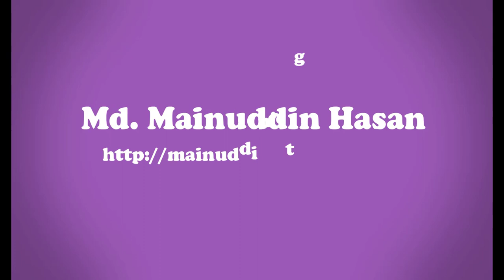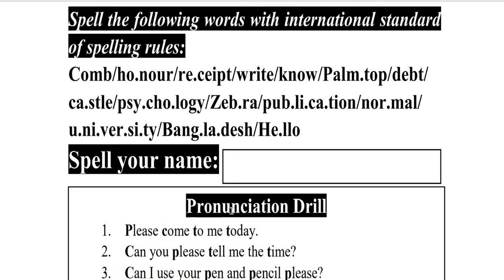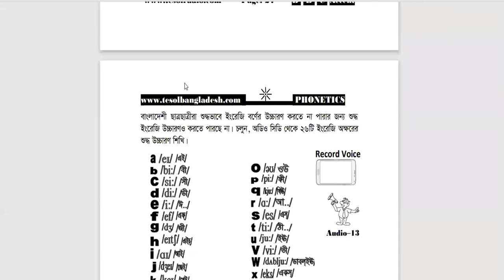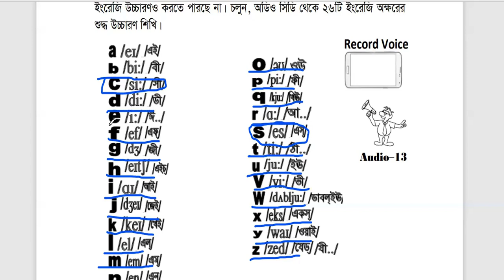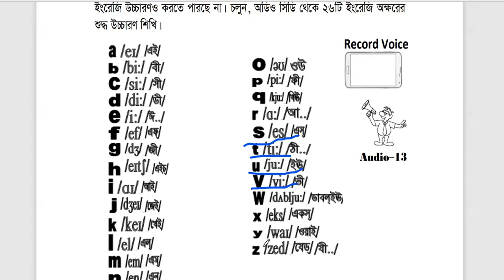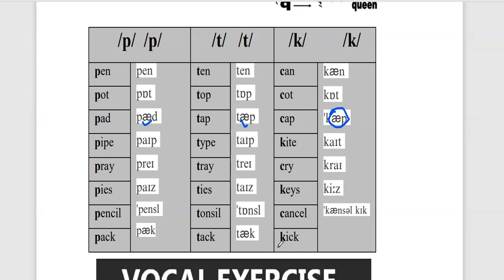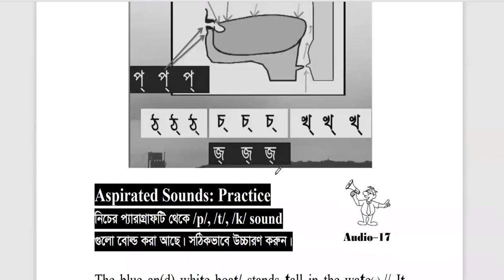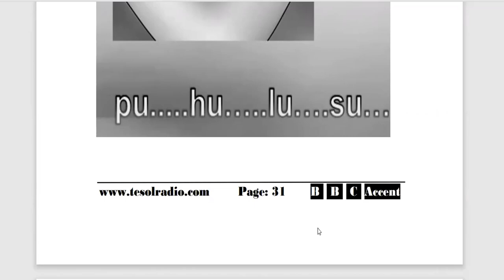speaking english practice Basic English Conversation Practice part-02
With phonetic transcriptions, dictionaries tell you about the pronunciation of words. In English dictionaries, phonetic transcriptions are necessary, because the spelling of an English word does not tell you how you should pronounce it.

Phonetic transcriptions are usually written in the International Phonetic Alphabet (IPA), in which each English sound has its own symbol.
 (You  can take a look at a chart with all the English sounds and their IPA symbols.)